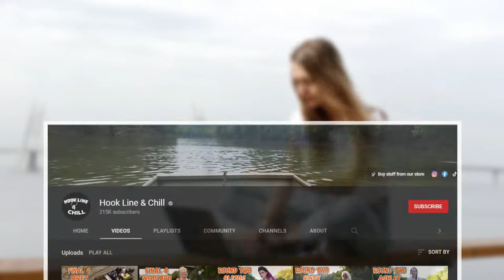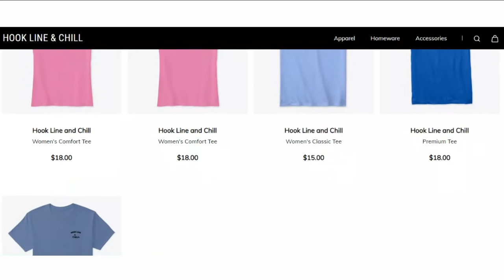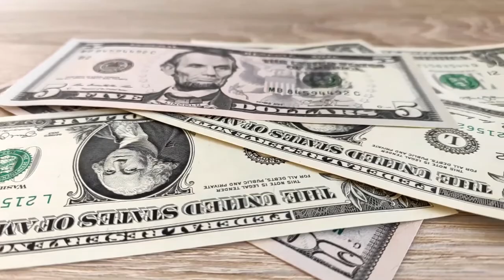Breaking Down Hook Line & Chill's YouTube Earnings (Get informed!)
Hook, Line & Chill lives up to its name, as its main aim is to entertain viewers through a reality fishing show format, as well as incorporating additional interesting elements such as skits, giveaways, and fundraisers. Now, let’s take a look at their income sources.

AdSense - To calculate the AdSense revenue, divide the daily viewers by 1000 then multiply the result by the average CPM.

Merchandise - They operate two stores: a Spreadshirt store where items go for a $20 average price, and a Teespring store where they sell apparel at an average price of $15.

Expenses - They spend about 20% of their annual income on expenses such as production costs, which equates to $47,842. This leaves a taxable income of $191,368.